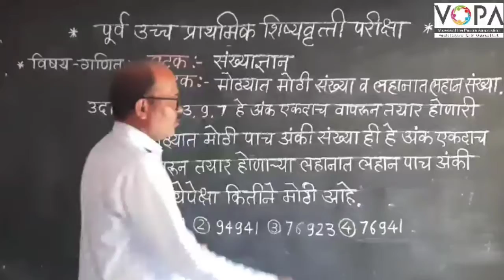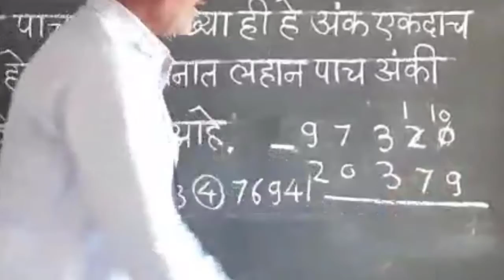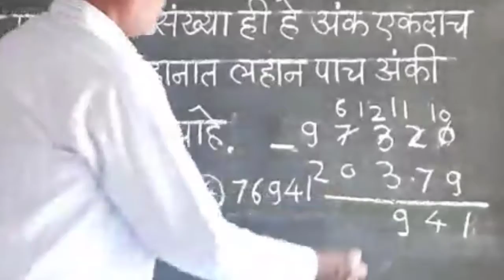५वी | गणित | मोठ्यात मोठी व लहानात लहान संख्या | V5 | V-School